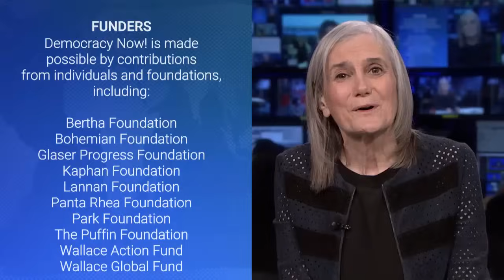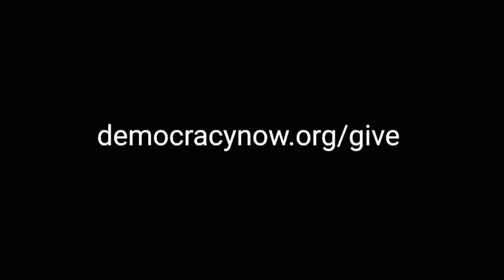JD Vance Tries to Hide His Hard-Line Anti-Abortion Record by Coopting Democratic Talking Points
Abortion was a main focus of Tuesday's vice-presidential debate between Tim Walz and JD Vance. The Ohio senator tried to soften the Republican ticket's position and repeated Donald Trump's claim that states are best equipped to decide on reproductive health access, while Walz highlighted that state differences on abortion have already contributed to the deaths of pregnant people following the end of _Roe v. Wade_. Amy Littlefield, abortion access correspondent at _The Nation_, says Vance's "hard-line position" on abortion has "flunked with the American people," and urges people to "not get distracted by the slick talking points."